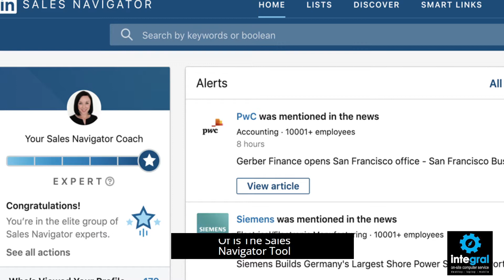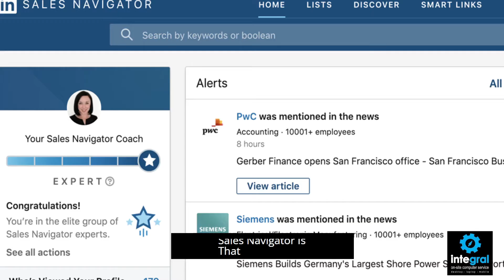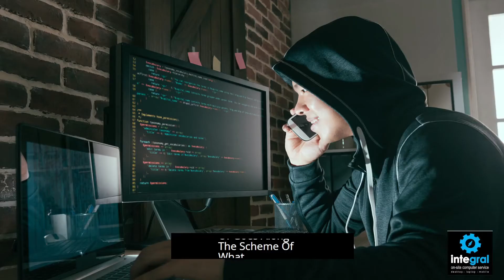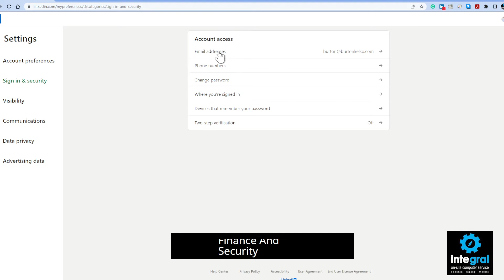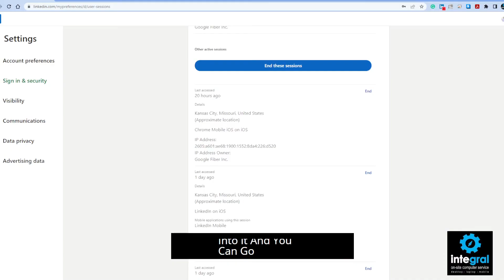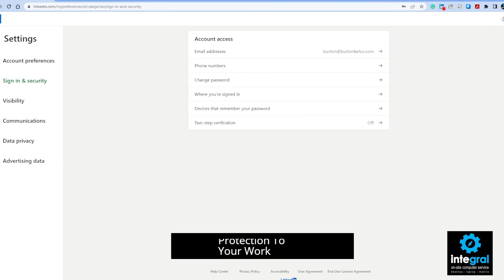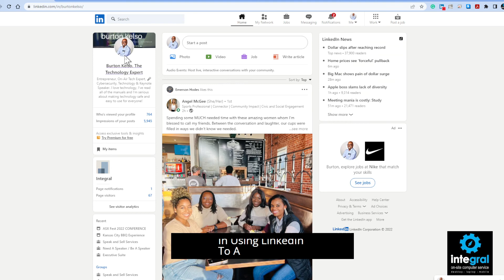How to Spot and Avoid LinkedIn Scam Attacks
For years, Linkedin has been one of the safer and clutter-free social media platforms until now.  Criminals are now on LinkedIn taking advantage of unsuspecting users and scamming them out of their personal information and money. Learn some quick and easy tips to keep you safe from criminals and scammers on Linkedin.